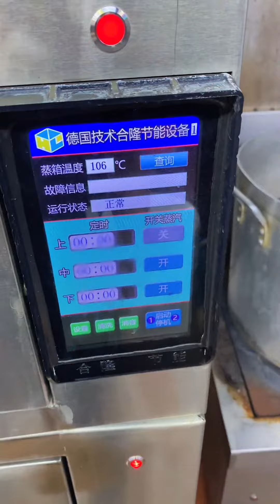係呢個慢慢開始乾燥嘅季節 繫適合飲翻啖靚湯 菜乾南北杏燉豬肺 湯清甜又有益 吾错嘅選擇